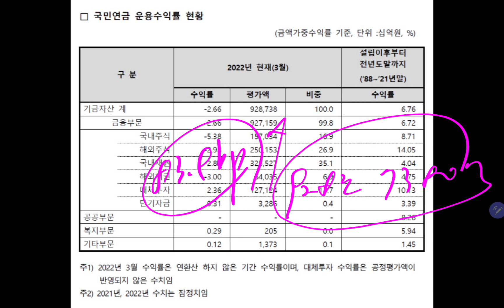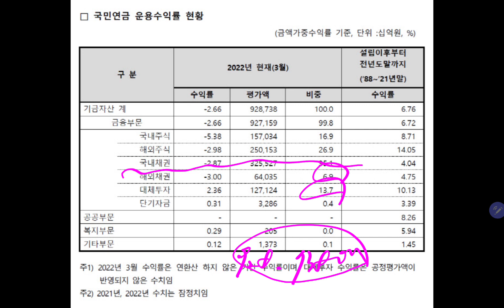국민연금도 마이너스야!! 😭😭 (삼성전자 장기투자)